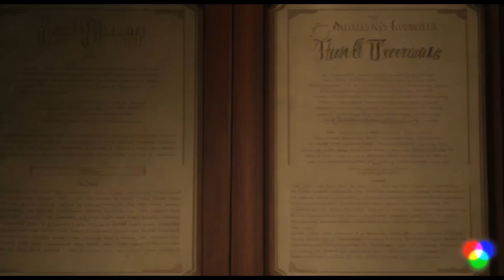DESIS DARI KAMAR 13 MEMBONGKAR RAHASIA HOTEL HARMONY | CERITA HOROR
"Masuki bayangan dan jelajahi misteri yang mengintai di balik kemegahan Hotel Harmony. Kamar 13 menyimpan rahasia begitu kelam sehingga bahkan jiwa paling berani pun gemetar mendengar bisikannya. Bersiaplah untuk perjalanan ke dalam ketidakpastian, di mana kekuatan tak terlihat dan ritual kuno bersilangan dalam sebuah cerita yang akan menghantui setiap pikiran Anda."